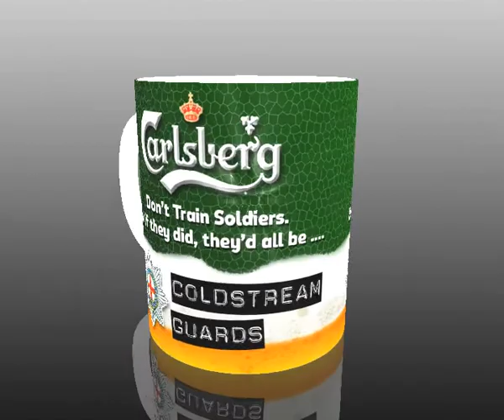If Carlsberg made Soldiers ................. they'd all be Coldstream Guards